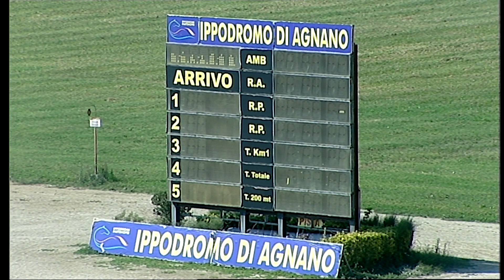Napoli Trotto 07/09/2021 - 2ª corsa